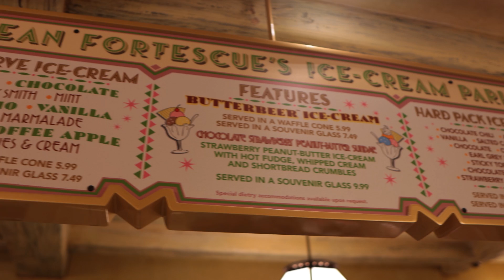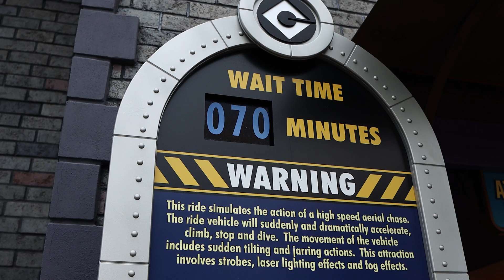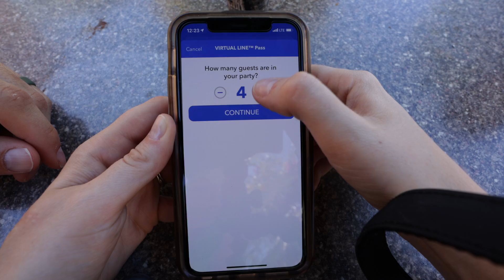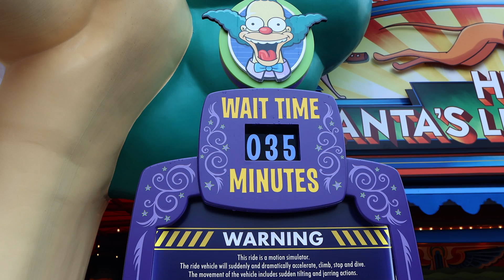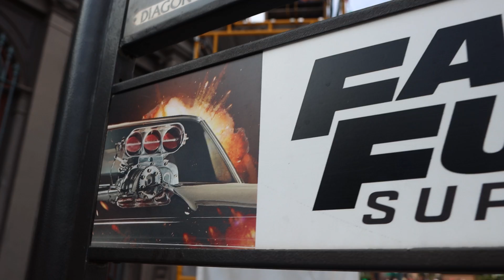Top 5 WORST RIDES At Universal Studios Orlando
In this video we rank the top 5 WORST attractions at Universal Studios Orlando. If you’re visiting Universal Studios 2022, you may be wondering what the worst attractions in the parks are so that you can skip those and prioritize the better rides. We also talk about why we ranked these Universal Studios Florida rides where we did and give you some universal studios tips and tricks 2022 to make the best out of your time in the parks. Check it out and let us know if you agree with our top 5 worst attractions Universal Studios Orlando 2022.

TRAVEL PLANNING: Anna is now working as a travel agent! If you’re looking for some help booking your next Universal vacation, she would love to help.

We not only talk about the worst rides at the Universal Orlando Resort, we also discuss ALL kinds of travel tips & tricks for Universal Studios Orlando 2022! So if you’re planning a trip to Universal Studios Orlando  and are looking for some tips & tricks to help you along the way, check out our Universal Orlando Trip Planning Guide! This playlist is full of Universal Studios travel tips on things like the on-site hotels, express passes, the Universal Dining Plans, & more!

The Pugh Two Shipping Address:
Tyler & Anna

Our Vlogging Setup:

1. Canon M6 Mark II
2. Rode VideoMic Go
3. Amazon Basics Boom Stand
4. ESDDI LED Light
5. Neewer 1350W Softbox Light
6. JOBY Gorillapod 3kg Pro